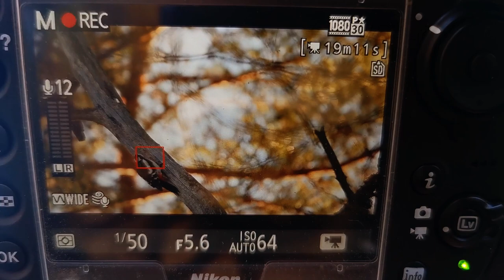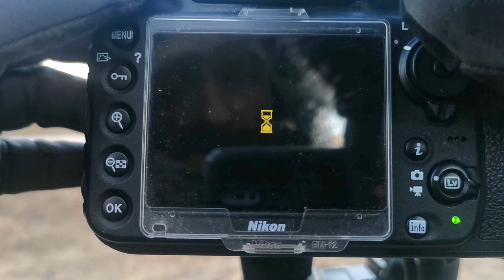Bird photography - From failure to success ll Whooper swan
As spring arrived I wanted to photograph beavers after their mating season. I spend 2 different days in variant beaver lands. One was located in forest, the second one was in middle of meadow. As it goes often, my expectations where wrong and I did not get encounter with any beaver. Probably problem was, that frost came back. But my day saved two Whooper swans. That is a reason I love nature, you never now how it will be out there.
(LAT)
Ar pavasara iestāšanos, es vēlējos nofotogrāfēt bebru pēc viņu mīlas sezonas beigām. Divās dienās apmeklēju divas dažādas bebraines, bet bez veiksmes. Iespējams, ka vainīgs ir atkal tuvojošais aukstums. Manus neveiksmīgos bebru piedzīvojumus izglāba agrie migranti, Ziemeļu gulbju pāris, kuri nosēdās man tieši priekšā. Cik ļoti mūsu daba ir pārsteidzoša, atliek tikai vērīgi to vērot.